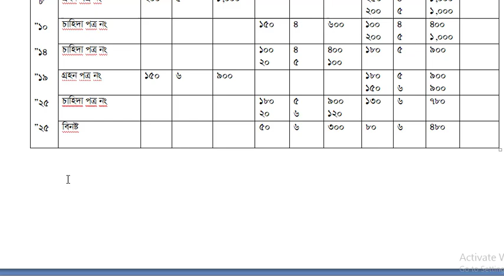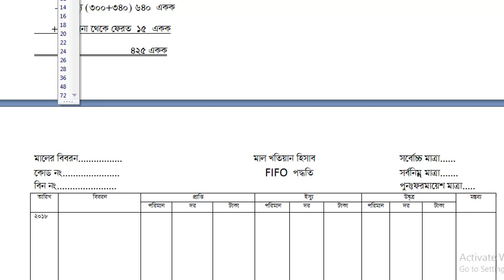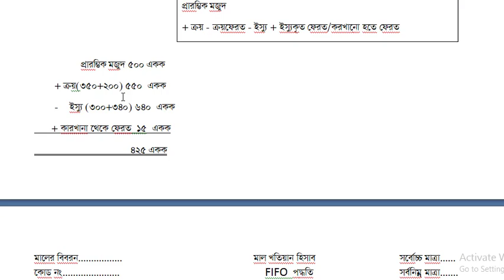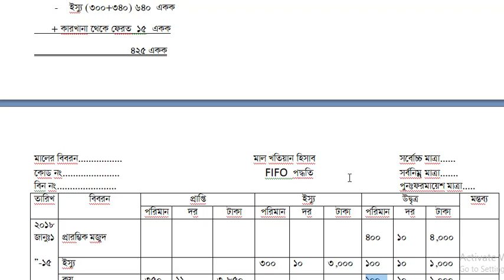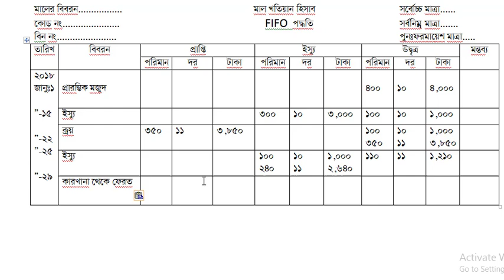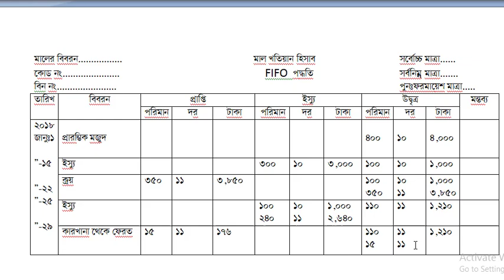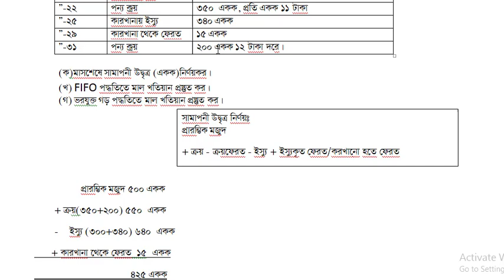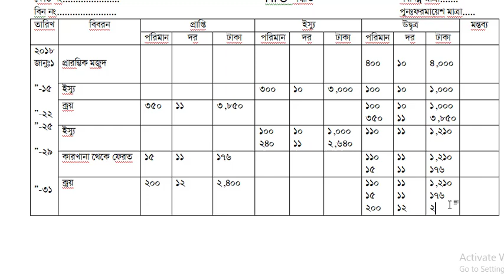FIFO Method| সৃজনশীল |মজুদ পণ্যের হিসাব সংরক্ষণ পদ্ধতি| ফিফো (lecture-3)| HSC Accounting 2nd paper